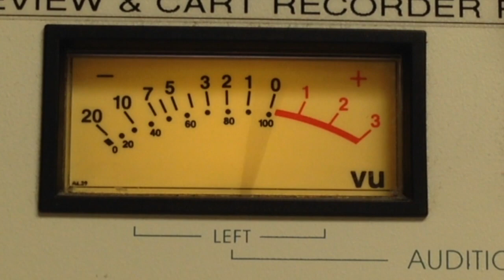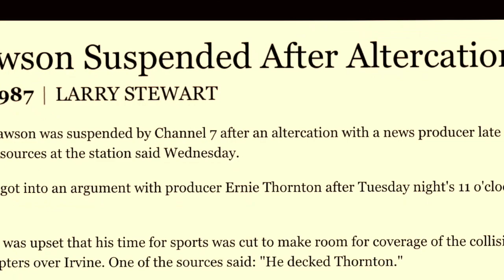"Ballgame Over" The Ted Dawson Story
A "17 for 17" mockumentary trailer about former Boise sports anchor Ted Dawson and his 54 years in broadcasting...because we love Ted!